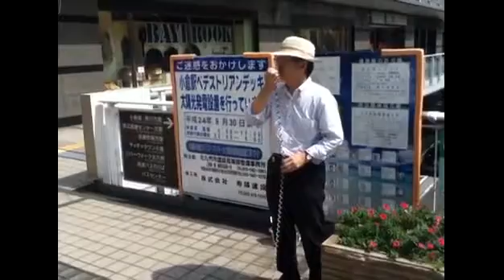120915 北九州市がれき焼却抗議アクション 福岡2ch 14